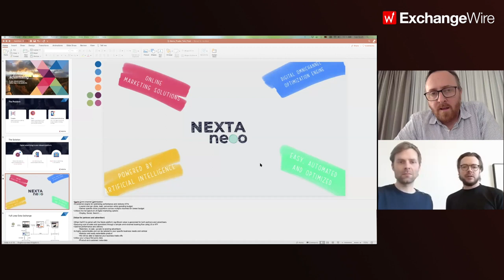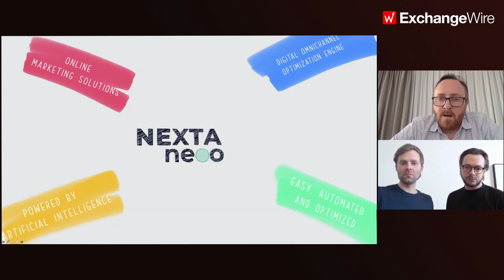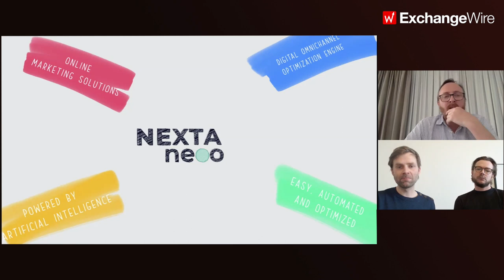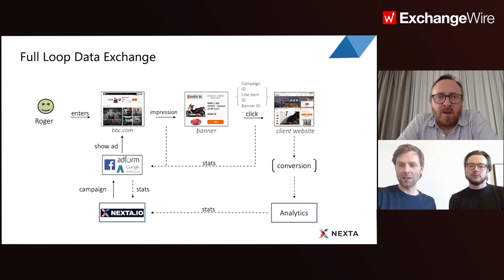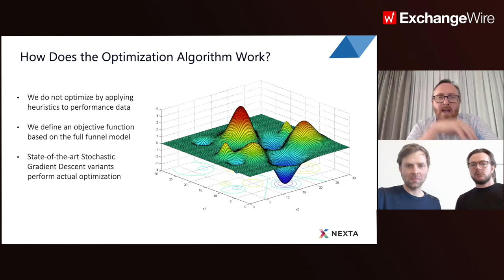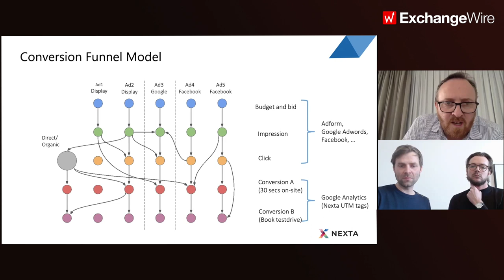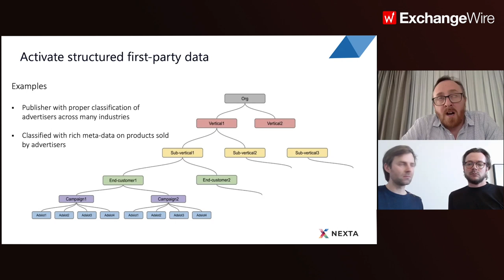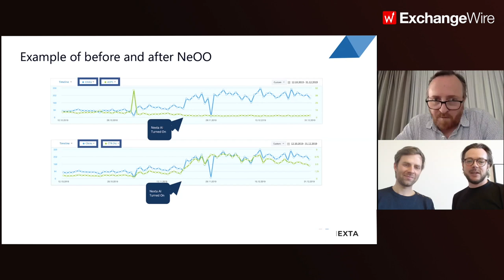Nexta.io's Per Nielsen and Martin Jensen on How to Empower Publishers